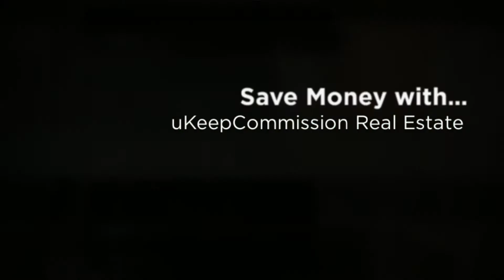Townhome for Sale in Lakewood Ranch, FL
has just listed this beautiful 3 bedroom town home in Lakewood Ranch! Community Pool! Open living room/ dining room, and open kitchen and family room. *New Carpet * New Paint* New Refrigerator * New Washer/Dryer. Do not wait, see this one today!  Not a Short Sale!